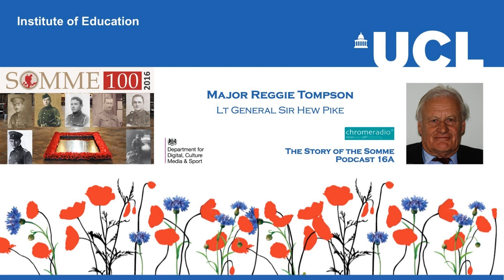THE STORY OF THE SOMME 16A | Major Reggie Tompson - Lt General Sir Hew Pike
In this podcast, LT GENERAL SIR HEW PIKE talks about his grandfather, MAJOR REGGIE TOMPSON (PODCAST 16), who was in the Royal Field Artillery during the Somme offensive.

PRODUCTION | ChromeRadio for the DEPARTMENT FOR DIGITAL, CULTURE, MEDIA AND SPORT | Producer - Catriona Oliphant | The Last Post played by LSgt Stuart Laing, Welsh Guards on a First World War bugle.